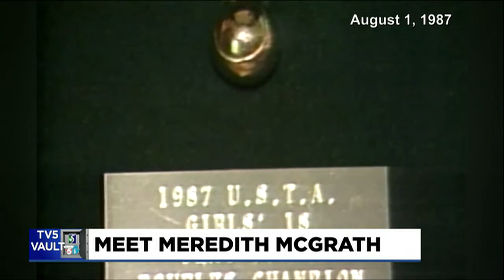TV5 Vault: Meet Meredith McGrath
In this edition of the TV5, we meet with a young Meredith McGrath, over a decade before she became a famous athlete.